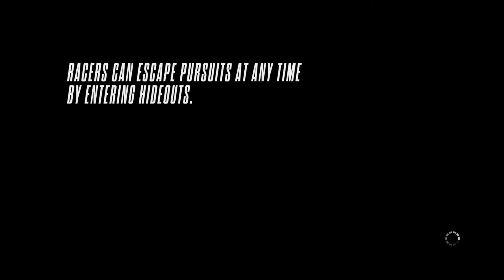NFS RIVALS: RACER VS COP ONLINE GAMEPLAY - 2024 RIVALS GG DUDE